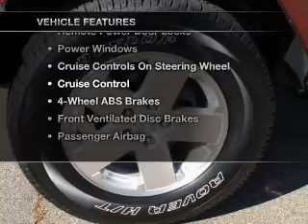2008 Jeep Wrangler - Lawrenceville GA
This vehicle represents similar vehicles available at Hayes Chrysler Dodge Jeep RAM-Lawrenceville.
Contact Hayes Chrysler Dodge Jeep RAM-Lawrenceville for availability of specific vehicles.

Phone:
Year: 2008
Make: Jeep
Model: Wrangler
Trim: Unlimited Sahara
Engine: 3.8 liter 6 cylinder
Transmission: AUTO
Color: Red Rock Crystal Pearl
Mileage: 53443
Address:
719 W. Pike St.